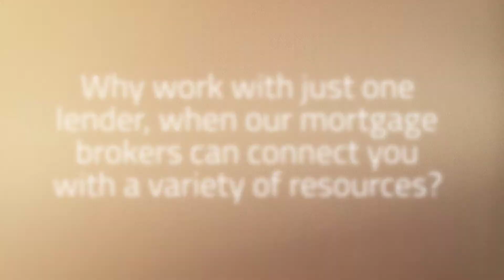How to Find a Great Mortgage Lender in Boca Raton | Ace Mortgage Loan Corp.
Finding a great mortgage doesn't have to be a challenge. At Ace Mortgage Loan Corp., we're here to help you find your ideal mortgage. It starts by finding the best mortgage lender for your needs. Our brokers at Ace Mortgage Loan Corp. can connect you with the best mortgage lender in Boca Raton for your home loan needs!

Our mortgage brokers can connect you with your ideal mortgage lender. The right lender can connect you with the mortgage that's your best fit. Why work with just one lender, when our mortgage brokers can connect you with a variety of resources? Finding a great mortgage lender in Boca Raton starts by calling our brokers. Let our team at Ace Mortgage Loan Corp. help ease your mortgage search by connecting you with the right lenders and loans.